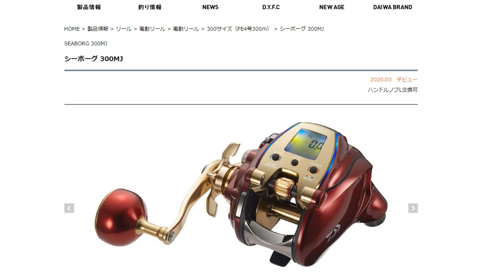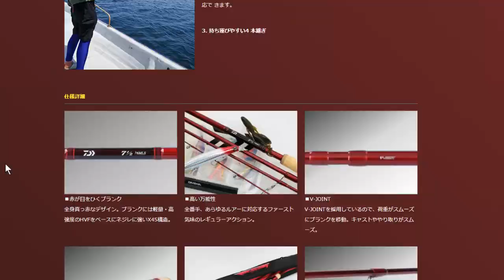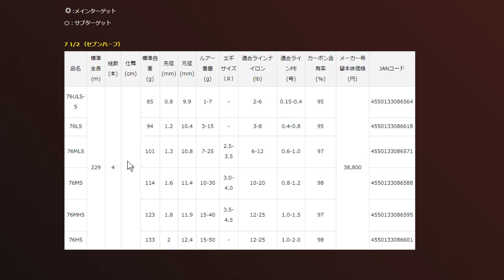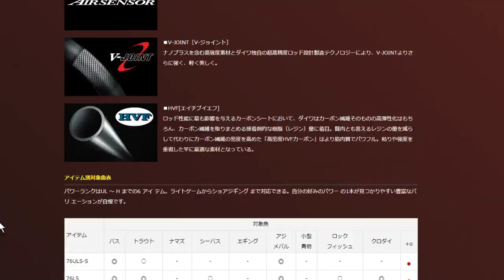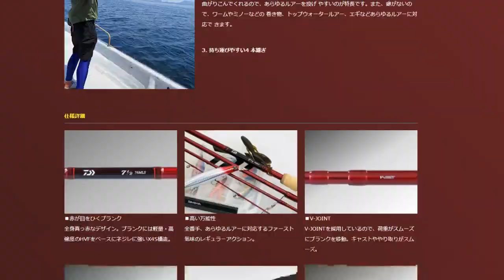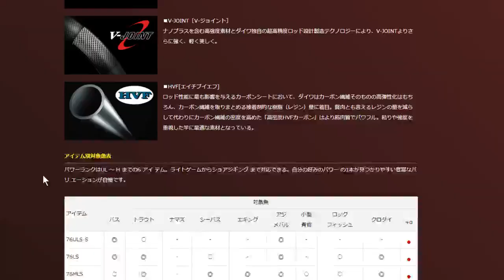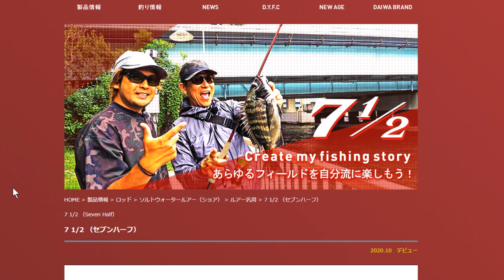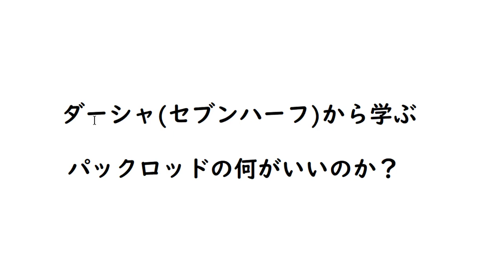ダーシャから学ぶ「パックロッドの必要性」【ダーシャ③】 7 1/2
パックロッドって便利でいいよね。

考えような。